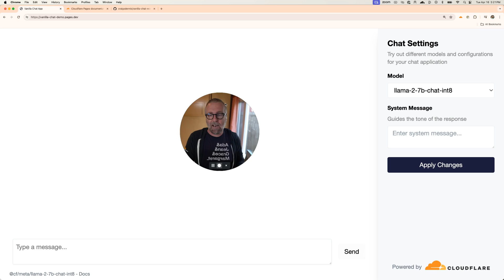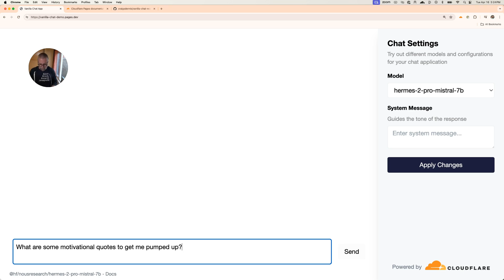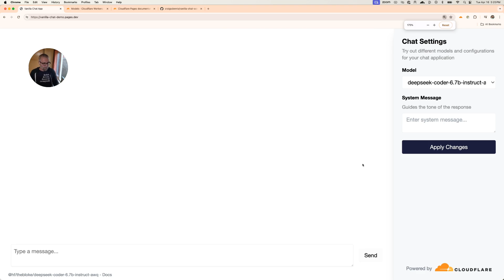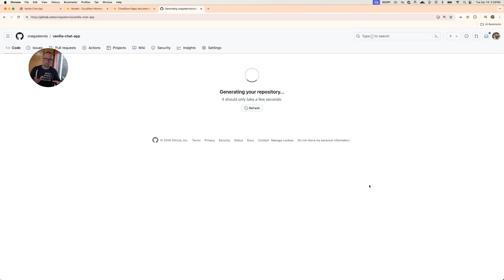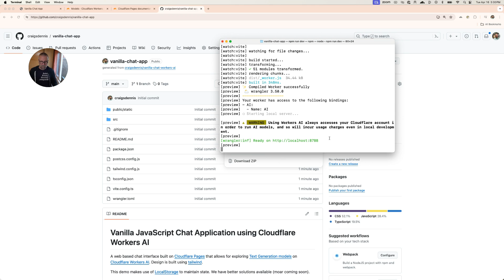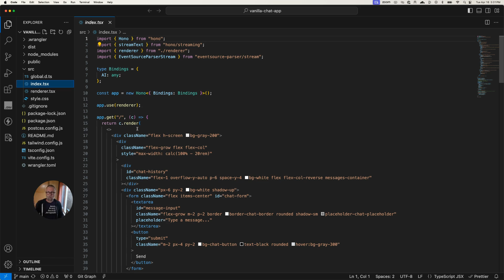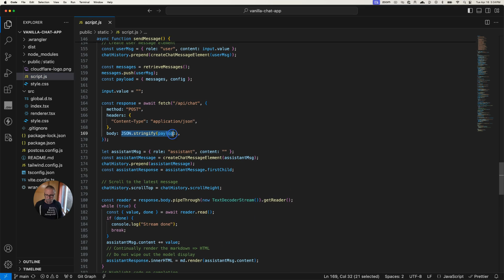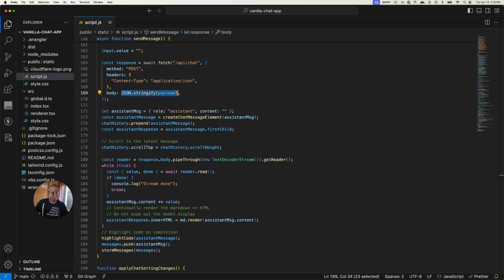Workers AI - Getting Started - Vanilla Chat App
Every app you've ever used was built by someone who got started.

Get started building AI apps on Cloudflare using Pages and the GitHub starter template for a Vanilla JavaScript Chat App

Keep us posted on your journey!